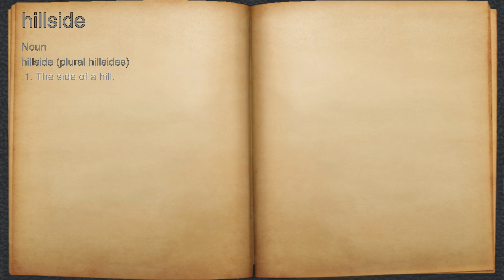What does hillside mean?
A spoken definition of hillside.

Intro Sound:
Typewriter - Tamskp